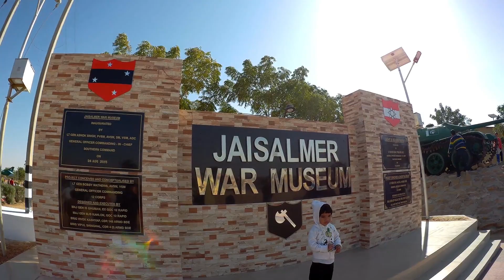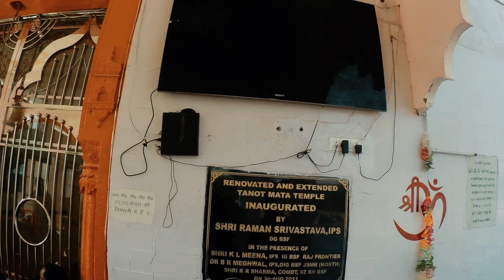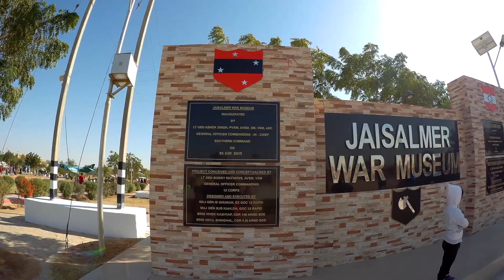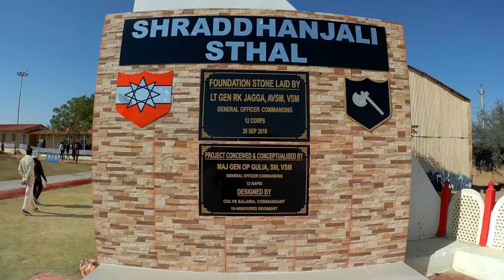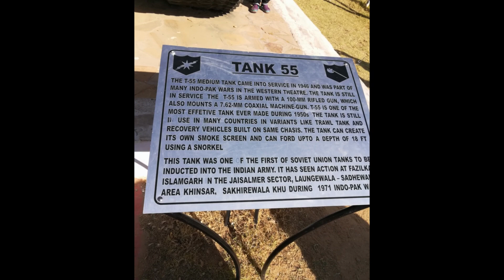देवी माँ के इस अद्भुत रहस्यमय मंदिर में पाकिस्तान के छक्के छूट गए थे || Tanot Mata Temple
Hello Friends  please  check my Jaisalmer trip videos.

Your Queries -  Jaisalmer trip
Tanot Mata Temple
तनोट माँ मंदिर
War Museum Jaisalmer
Longawala Hall Museum
Tanot Mata Mandir
Longa wala
Jaisalmer Tanot Temple
Jaisalmer Camp Safari
Rajasthan Border Temple
Indo-Pak Border Temple
Jaisalmer Safari
Jaisalmer Camp safari
Camel ride
holiday in Jaisalmer
top 10 place in Jaisalmer
things to do in Jaisalmer
Jaisalmer Travel Guide - Top Things to Do
Ramble with AKC

singh.amit777